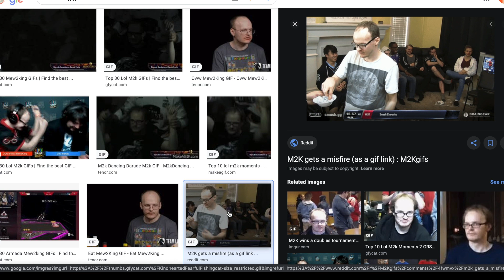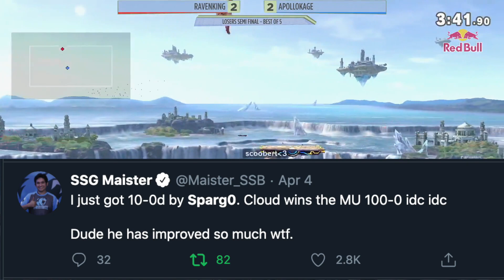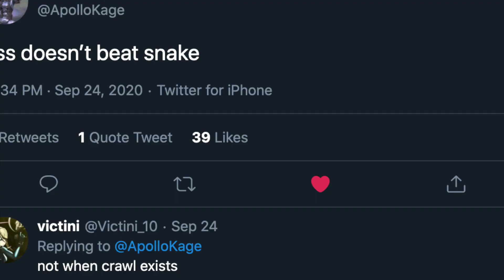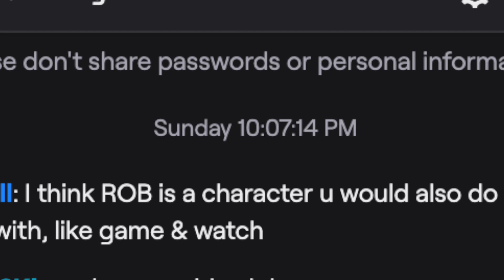Who Should Mew2King MAIN in Super Smash Bros. Ultimate?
Who Mew2King should main in Smash Ultimate. I don't just pick top tiers from his tier list. I suggest a tri-main, which I would normally never suggest, but this is M2K we are talking about! These characters are pretty much based on how easy they are to win with, both in general and through counterpicking! They are 3 of the EASIEST characters to win with, once you actually know how to play them.

If you disagree with these picks, just know Zackray came up with his similar tri-main himself ;)

0:00 Intro
0:51 Character #1
2:05 Character #2
5:12 Character #3

📚 Support My Book/eBook!

~Tonight - Rexlambo [Free Copyright-safe Music]
~I'll Meet You There - Sapajou [Free Copyright-safe Music]

Reading List & SSBU Essentials (USA ONLY)

READING LIST (CANADA ONLY)

My Book/eBook

Thinking Fast and Slow

The Inner Game of Tennis

Deep Work

SMASH GRINDER ESSENTIALS (CANADA ONLY)

Best Deal LAN Adapter

Optimal SD Card

5 ft. Ethernet Cable

7 ft. Ethernet Cable

15 ft. Ethernet Cable

"No Excuses" 50 ft. Ethernet Cable